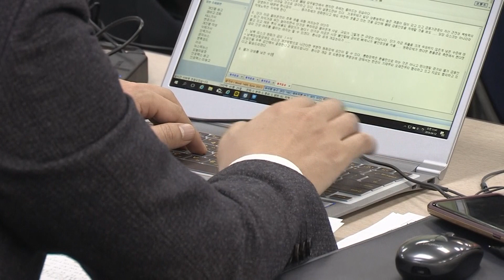[일문일답] 이주열 한국은행 총재 기자간담회